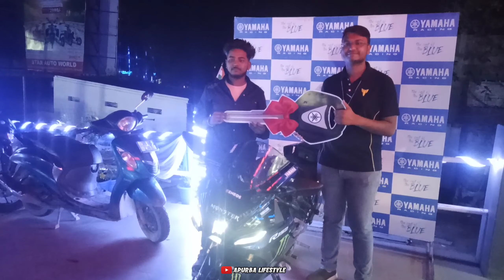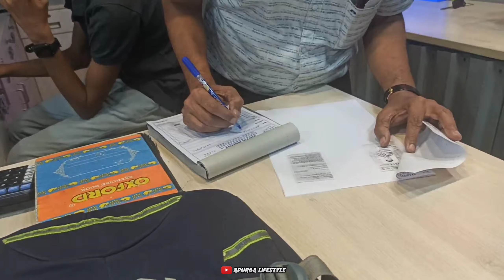Dream Bike Delivery😍 | Yamaha R15 v4M Delivery | Monster Energy | New Monster Edition Delivery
My Dream Bike😍 | Yamaha R15M Delivery | Monster Energy | New Monster Edition Delivery | Taking Delivery Of My Dream bike 2022😍@apurbalifestyle

By:-@apurbalifestyle

I'm Just Started My YouTube Journey With This Account. Here On This Channel I'll Provide Better Travelling, Lifestyle, Food Which You'll Enjoy A Lot.

In The Beginning I Need Your Support A Lot.